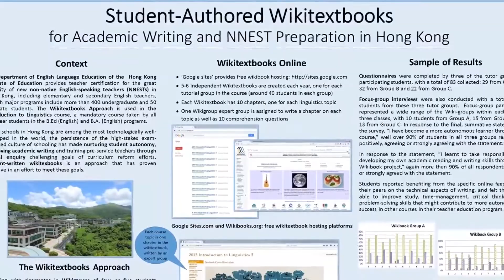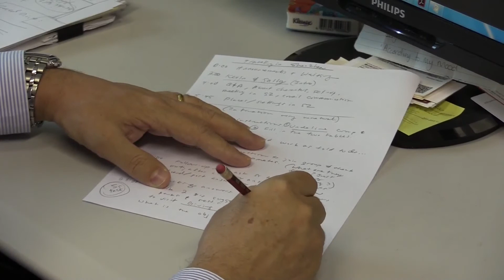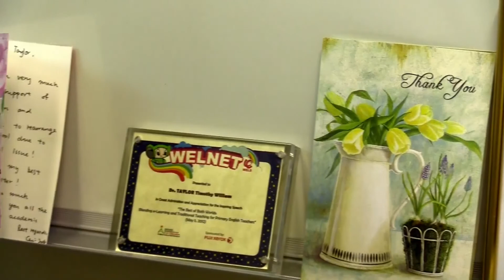Sharing by Dr Timothy William TAYLOR, Recipient of the Certificate of Merit 2015/16